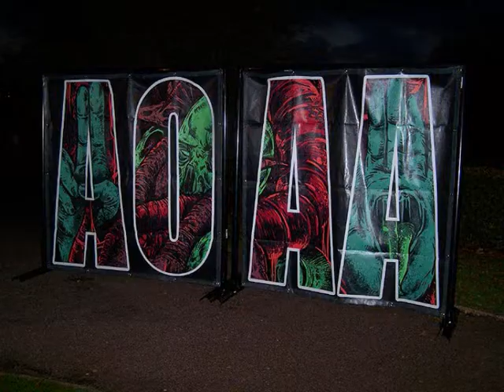10 best pig squeals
My top ten pig squeals , very violent !!